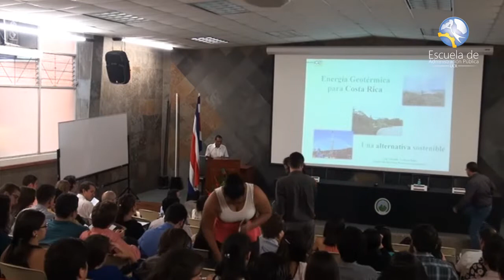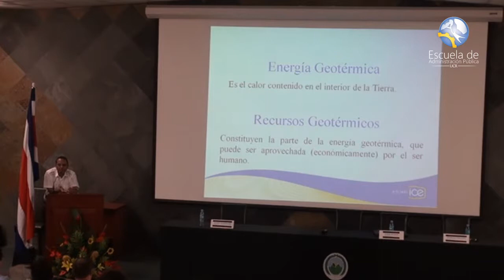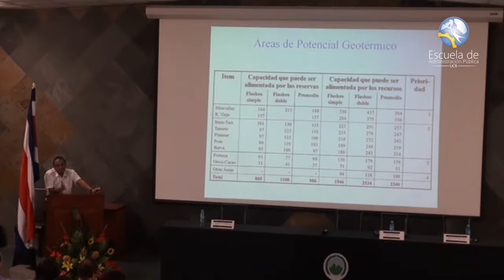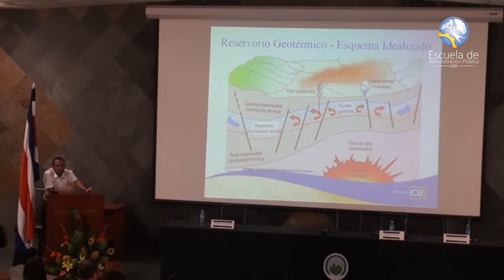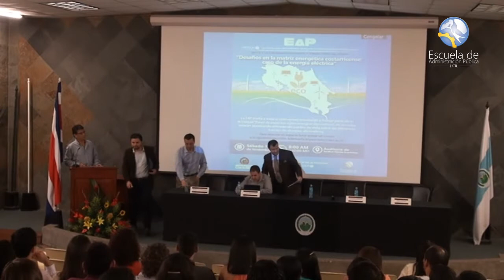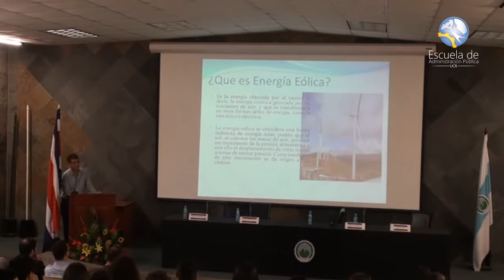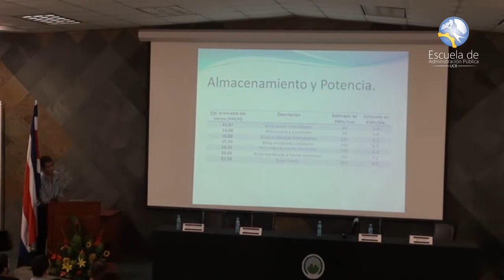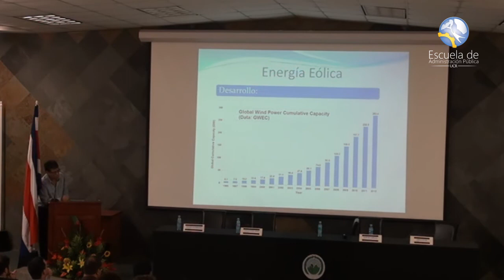Desafíos en la Matriz Energética Costarricense